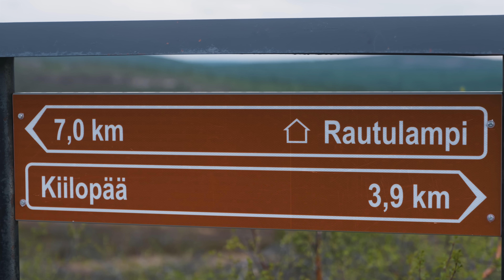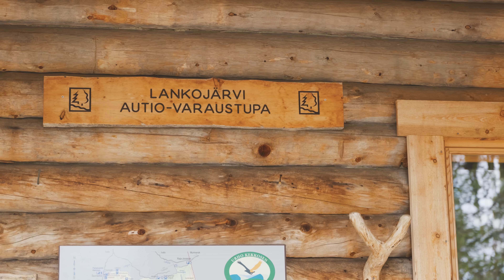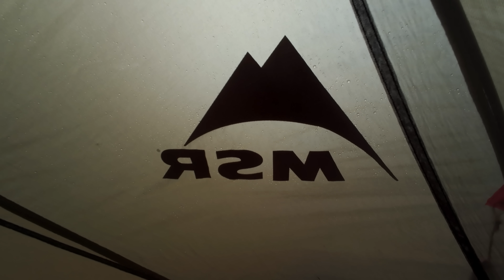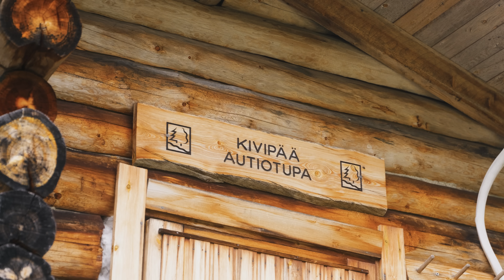Vaellus Urkin Länsiosissa | Urho Kekkosen Kansallispuisto | Retkeily | Kalastus 2024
Lähdin Urho Kekkosen Kansallispuistoon Kesäkuun ensimmäisinä päivinä ideana tutkia puiston länsiosia sillä Heinäkuun lopussa lähden näyttämään kaverilleni Samille miltä näyttää itäosat. Otin mukaan virvelin ja suunnittelin reittiä mahdollisten kalan saaliiden toivossa. Matkalle osuikin muutama järvi ja lampi joissa kalaa liikkui. Tuli testailtua myös juuri hankkimaani Garmin Inreach Messenger laitetta jonka kanssa viestiminen kotipuoleen ja säätietojen hankkiminen oli vaivatonta. Törmäsin myös viime vuonna Anterinmukassa tapaamaani paikalliseen Eemeliin jonka kanssa kuljettiin jonkin matkaa yhdessä. Iso kiitos Eemelille myös muutamasta hänen kuvaamasta klipistä (mm Telkkä).

Maukkaat retkiruoat osoitteesta retkiruoat.fi. -10% Koodilla "RETKIREPPU10"

Liittymällä kanavan jäseneksi, tuet Retkireppu kanavan toimintaa ja olet edistämässä aktiivista sisällön tuottoa kanavalle.